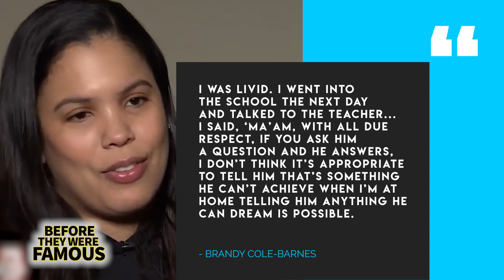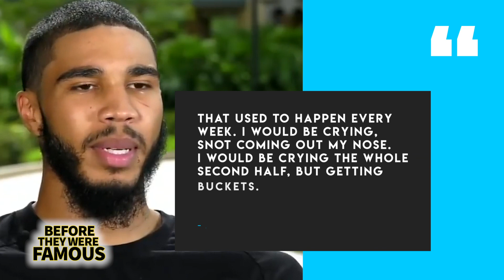Jayson Tatum | Before They Were Famous | Boston Celtics Forward Biography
Before Jayson Tatum would lead the Boston Celtics to the 2020 Eastern Conference Finals, knocking off the reigning Champs, the Toronto Raptors in the process. Before Jayson Tatum would be drafted with the number 3 pick in the 2017 NBA draft by the Boston Celtics. Before Jayson Tatum would become an NBA All-Star in the 2020 season and be named to the NBA All-Rookie First Team in 2018. If you’re wondering what the low-point of Jayson’s Tatum life was, it happened early on in his life, when he was still a child. At that time his mother was dealing with unpaid bills and their utilities being turned off, but their absolute worst moment was when they came home one day to discover a pink-slip taped to their front door. Jayson and his mom dealt with their sorrows for a few hours, but before long, his mom turned to her son and told him that she’d figure something out and that’s exactly what she did. Jayson’s mom applied for a loan modification and at the last minute, she saved their house. That lesson – putting in the work and overcoming your hurdles – is one that Tatum has since internalized and taken with him into the NBA.